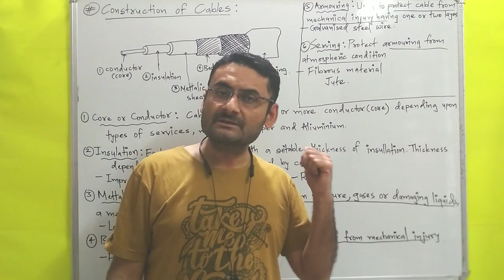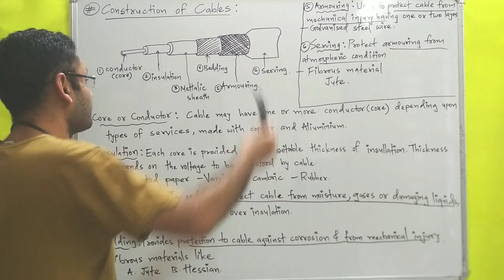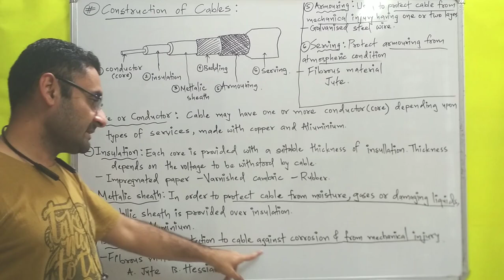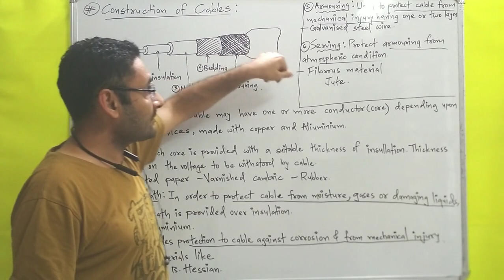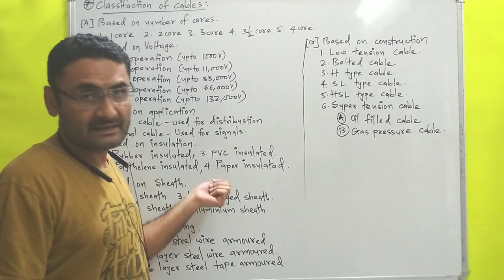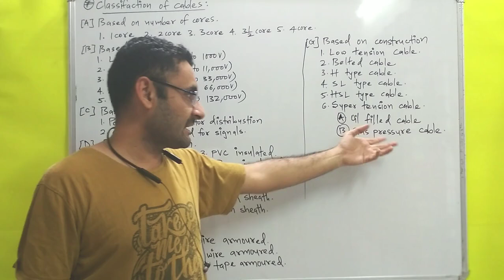Construction of Cables (Classifications) Basic Electrical Engineering) Electrical insulations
cable connection is established.